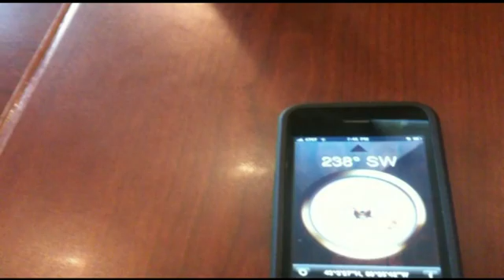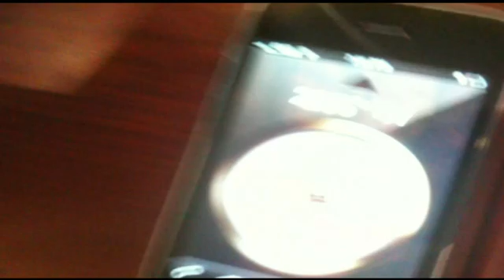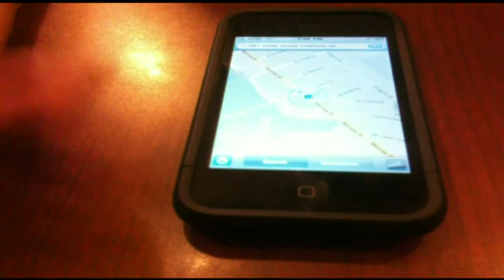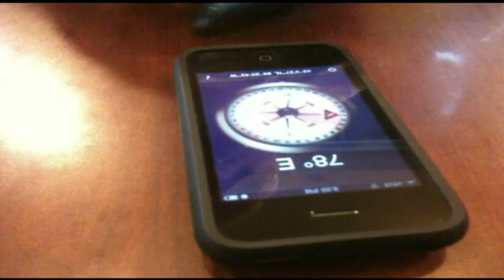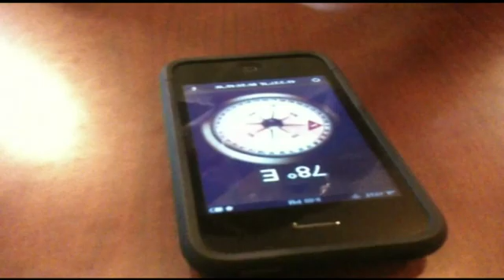iphone compass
Madison iPhone Users Group - we found that putting two iPhones together can mess with the compass feature. We decide to explore a little more. Let the Pwnage begin...